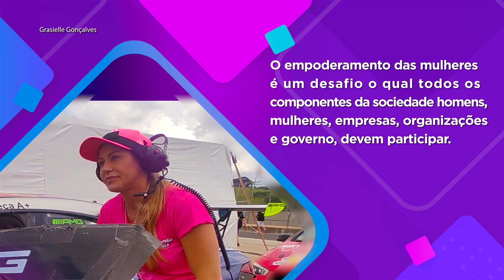LUGAR DE MULHER É ONDE ELA QUISER - GRASIELLE GONÇALVES - P1 FILMES - FULL HD